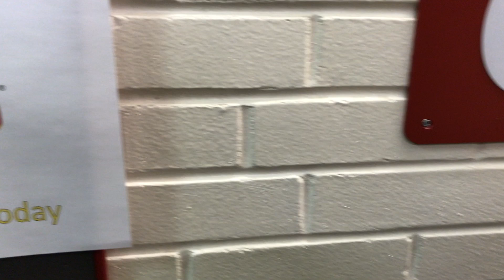Chip Taste Test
When Lays has a taste test for their new line of chips, one of the testers shares his harsh opinions.